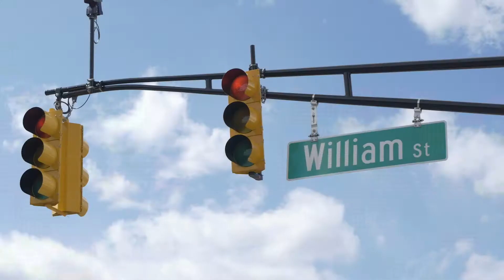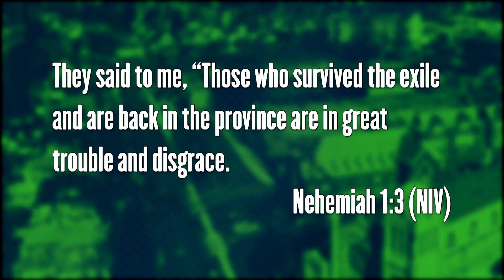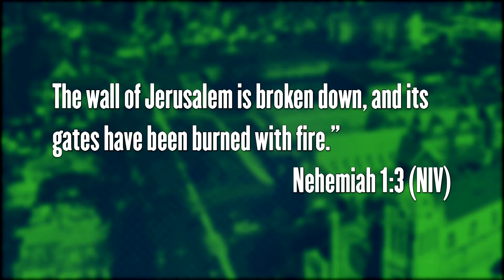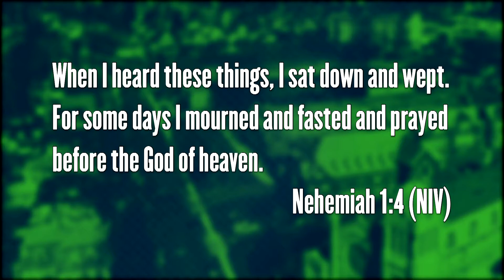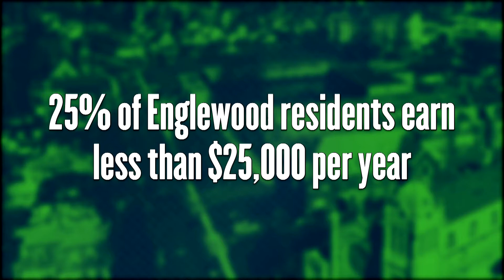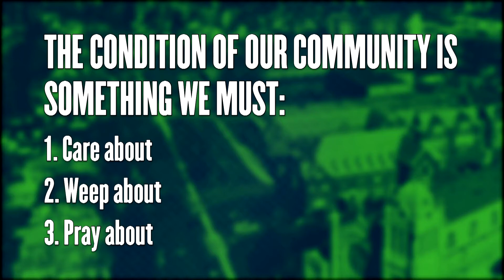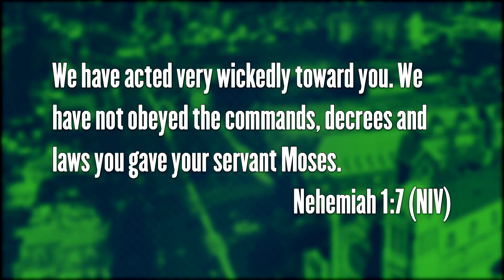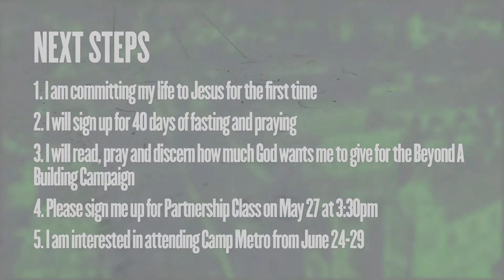Beyond A Building - Peter Ahn | April 29, 2018